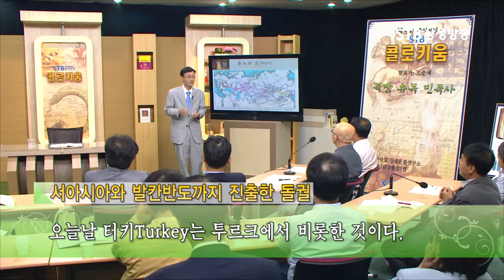세계사 재편의 두 인물 아틸라와 징키스칸, 게르만족의 대이동을 일으킨 훈족이 흉노ㅣ오순제박사ㅣSTB상생방송 역사